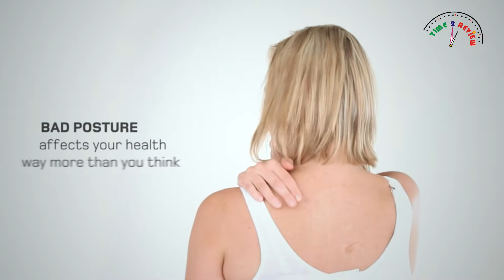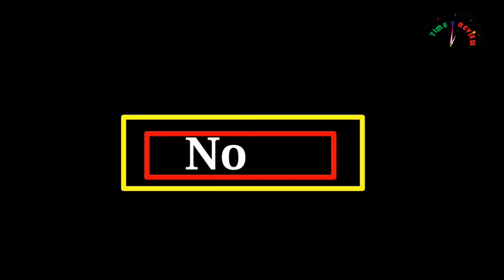Best 3 posture corrector for men Review in USA By Time 2 review !! Amazon Best posture corrector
Best 3 posture corrector for men Review in USA By Time 2 review !! Amazon Best seller posture corrector for men review 2021!!

Are you a man and want to correct your posture? In this video I recommend Best Posture Corrector with Adjustable Back Support for Men 2021 | for Neck, Shoulder.

Spa Bathtub Pillow

Luxurious Bath Pillow

bathtub shower mat

Shower Caddy

Tree Swing Climbing Rope

sensory swing

Portable Folding Hammock with Stand

Camping Hammock

hammock chair for indoor

French Fry Cutter

Granite Mortar and Pestle Set

kitchen tongs with silicone tips to/3bjJEgV

Kitchen Silicone Utensil Set

Knife Block Set